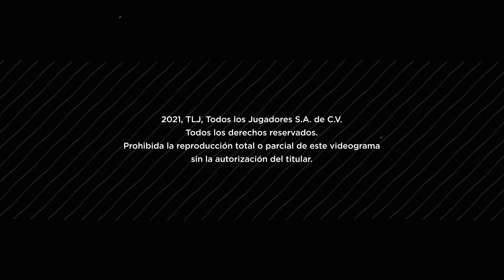Vicente Fernández y ‘El último rey’ la BIOGRAFÍA NO AUTORIZADA del cantante | Awebo Chismecito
La muerte de Vicente Fernández estremeció a todo México 😔🙏🇲🇽, sin embargo, la aparición del libro ‘El último rey’ la biografía NO AUTORIZADA del cantante, escrito por Olga Wornat, pone su carrera en entredicho una vez más 😱 y hoy, en Awebo Chismecito, César @cesarpeanuts, te explica qué contiene este libro que seguro, la familia de “El Charro de Huentitán” no tomará a bien 😳.

¿Será verdad todo lo que se dice en estas páginas? 🤔  ¡Lo averiguaremos! 👀